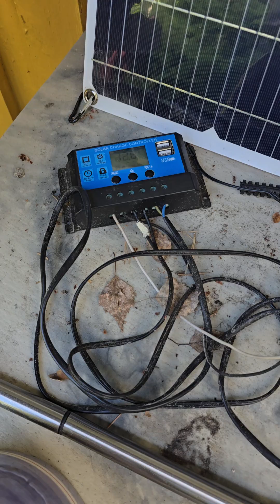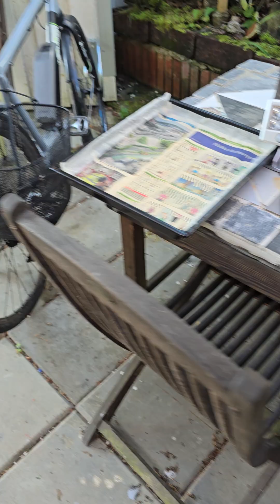2024-07-12 till brunnen även koll av röjning mm